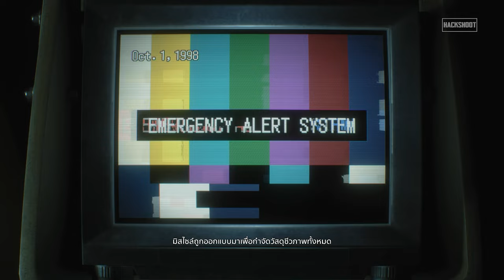Resident Evil 3 Remake : รวมคัทซีนเนื้อเรื่องซับไทยตอนเดียวจบ [PS5]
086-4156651 (คุณจุ๊ฟฟ)